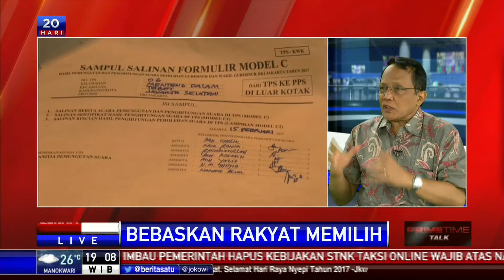Dialog: Bebaskan Rakyat Memilih # 4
Ketua Umum Pengurus Besar Nahdlatul Ulama Said Aqil Siradj meminta warga diberikan kebebasan memilih di Pilgub DKI 2017. Pilkada harus sukses dan setiap orang bisa menentukan pilihan secara langsung, umum, bebas, dan rahasia.  Said Aqil juga melarang warga NU mengikuti aksi 313 karena urusan pilkada tidak ada hubungannya dengan agama. Benarkah pengerahan massa berlandaskan isu-isu agama berpotensi menimbulkan kegaduhan di masyarakat? Seberapa efektif aksi itu mampu merubah pilihan masyarakat di Pilkada DKI? Ikuti dialognya bersama Ketua PBNU, Robikin Emhas dan pengamat politik, J. Kristiadi.

Facebook.com/BeritaSatuTV
Youtube.com/BeritaSatu